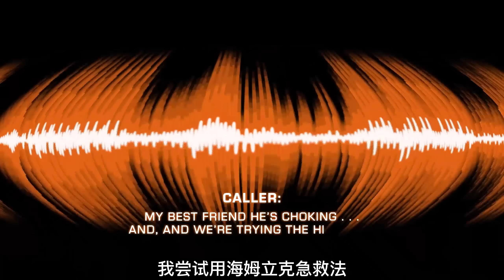高分美剧《紧急呼救》丨魔鬼辣椒究竟有多辣？朋友之间千万别拿这个东西来开玩笑